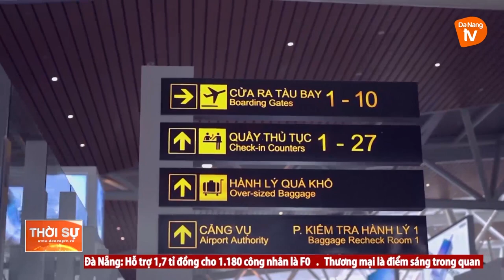ĐÀ NẴNG: CHUẨN BỊ CHU ĐÁO ĐÓN CÁC CHUYẾN BAY QUỐC TẾ TỪ NGÀY 27/3